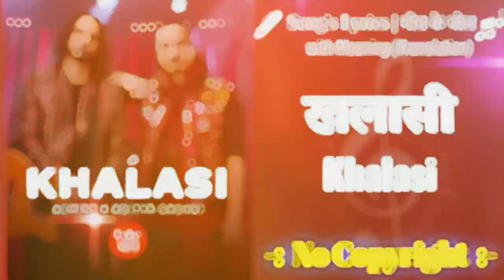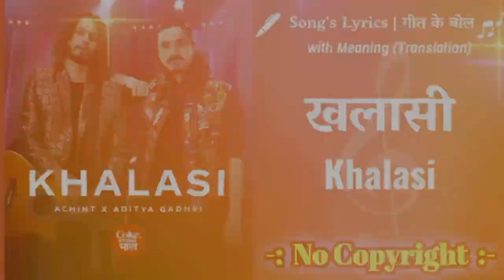Khalasi ।। Dj Subarna Mix ।। Lyrics Dj Song ।। Belly Garba ।। Gotili Tame Gotilo ।। No Copyright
Coke Studio Bharat | Khalasi | Aditya Gadhvi x Achint

Evo kano che khalasi mane kai de ne, Gotilo tame gotilo, khewaiya ho khivaiya, Coke studio India

Khalasi | Coke studio | Achint, Aditya Gadhvi | Nivi and Ishanvi | Laasya

KHALASI (Lyrics with english translation) Aditya Gadhvi X Achint | Coke studio Bharat

Khalasi | Coke Studio Bharat | Belly Garba | Raveena Sahni Choreography

Khalasi | Coke Studio Bharat

Khalasi | Coke Studio | Best Garba Dance | Instagram Trending Song | Dance Cover

KHALASI LYRICS BY ADITYA GADHVI AND ACHINT

Khalasi - Vidya Chaudhary | Garba Dance Choreography | Aditya Gadhvi x Achint

Khalasi | Nainika & Thanaya

Song : Khalasi
Singer : Aditya Gadhvi, Achint
Lyricist : Saumya Joshi
Edit : Subarna Khan

khalasi,
khalasi coke studio,
khalasi song,
khalasi dance,
khalasi lyrics,
khalasi reaction,
khalasi song dance,
khalasi coke studio lyrics,
khalasi hindi version,
khalasi coke studio reaction,
khalasi aditya gadhvi,
khalasi audio edit,
khalasi audio,
khalasi alexander noel,
khalasi alexander,
khalasi and starboy,
khalasi anime edit,
khalasi antara nandy,
khalasi after khalasi,
khalasi aditya gadhvi lyrics,
alexander noel khalasi,
antara nandy khalasi,
a driver babu tohar khalasi dhakka mara,
aditya gadhvi khalasi live,
aditya gadhvi khalasi lyrics,
ajwavy starboy x khalasi,
anime khalasi edit,
audio edit khalasi,
khalasi bangla lyrics,
khalasi by coke studio,
khalasi bangla,
khalasi belly dance,
khalasi bass boosted,
khalasi bts,
khalasi bangla song,
khalasi behind the scenes,
khalasi black screen status,
khalasi boys dance,
bharat khalasi,
bts khalasi,
beats with harnidh khalasi,
belly dance on khalasi,
baap driver beta khalasi gadi ka number,
bus ke khalasi kundan bihari,
bhupen khalasi,
bts khalasi song,
biyah khalasi se bhojpuri song,
best khalasi dance,
khalasi coke studio dance,
khalasi choreography,
khalasi coke studio reaction by foreigners,
khalasi cover,
khalasi coke studio lyrics meaning,
khalasi coke studio remix,
coke studio khalasi,
coke studio khalasi lyrics,
coke studio khalasi reaction,
columbia khalasi se,
coke studio khalasi dance,
choreography on khalasi,
coke studio khalasi status,
coke studio khalasi remix,
choreography on khalasi song,
coke studio khalasi ringtone,
khalasi dance tutorial,
khalasi dance cover,
khalasi dance choreography,
khalasi dance steps,
khalasi dance performance,
khalasi dance shorts,
khalasi dj,
khalasi dj remix,
khalasi dance video,
dance on khalasi,
devra khalasi ha,
devra khalasi ha dj song,
dance steps on khalasi,
dj khalasi,
dance tutorial on khalasi,
dance shorts khalasi,
dance choreography on khalasi,
dance performance on khalasi,
dance on khalasi coke studio,
khalasi english translation,
khalasi edit audio,
khalasi edit,
khalasi easy dance steps,
khalasi english lyrics,
khalasi easy dance,
khalasi easy steps,
khalasi english version,
khalasi easy choreography,
khalasi english,
evo kon che khalasi,
evo kon che khalasi lyrics,
evo kon che khalasi status,
evo kon che khalasi dance,
e driver babu tohar khalasi dhakka marata,
evo kon che khalasi ringtone,
easy dance on khalasi,
easy dance steps for khalasi song,
easy dance steps on khalasi,
edit audio khalasi,
khalasi full song,
khalasi female version,
khalasi full dance,
khalasi foreigner reaction,
khalasi female singer,
khalasi funny version,
khalasi funny video,
khalasi female cover,
khalasi falguni pathak,
khalasi full lyrics,
foreigners react to khalasi,
funyaasi khalasi,
foreigners react to khalasi song,
farsi khalasi song,
falguni pathak khalasi,
foreigners react to indian song khalasi,
foreigners on khalasi,
full dance on khalasi,
foreigners dance on khalasi,
full khalasi song in hindi,
khalasi gujarati song,
khalasi garba,